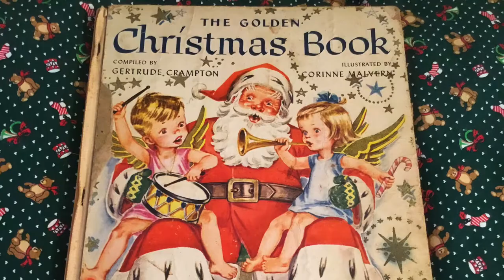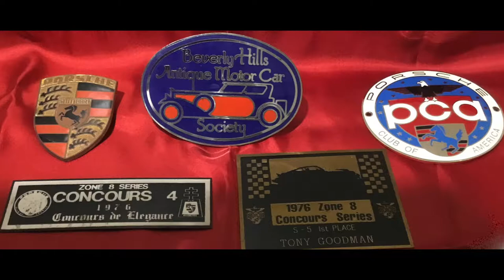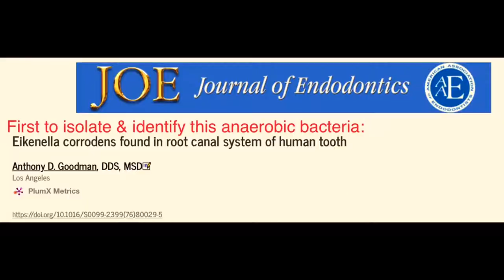TOYLAND - MAUREEN McGOVERN - REMEMBERING TONY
ACKNOWLEDGEMENTS:
"TOYLAND" PERFORMED BY: MAUREEN McGOVERN
MUSIC WRITTEN BY: VICTOR HERBERT
LYRICS BY: GLEN MacDONOUGH

IMAGES OF THE MEMBERS OF THE "SEVEN TEENS" INCLUDE:
BILL BALDWIN JR, DRUMS
TONY D'ANNA, dec, PIANO
TONY GOODMAN, dec, STRING BASS
PAUL NOVROS, CLARINET
JIM PORTER, dec, TRUMPET
BOB RONKA, TROMBONE
BARRY ZWEIG, GUITAR

IMAGES OF LOUIS COMPINSKY, FIRST VIOLIN TEACHER
IMAGE OF A THOMAS KINKADE PAINTING
"ZOOT" SAX PLAYING "MUPPET" CHARACTER, ANIMATED GIF
SPECIAL THANKS TO MATTHEW GOETZ